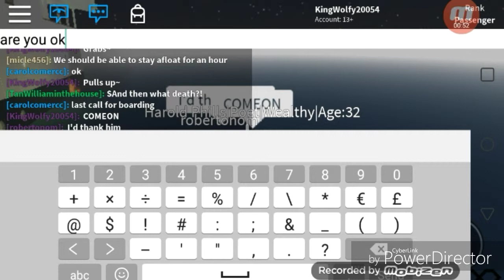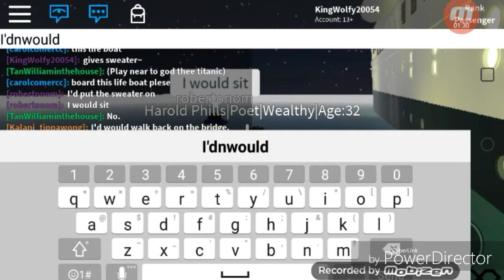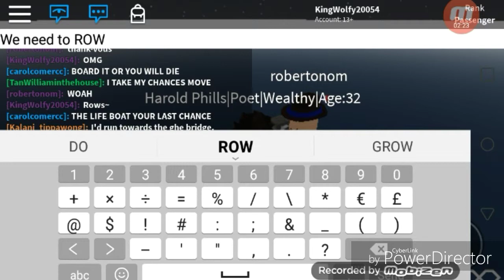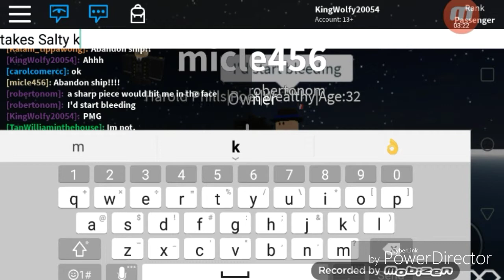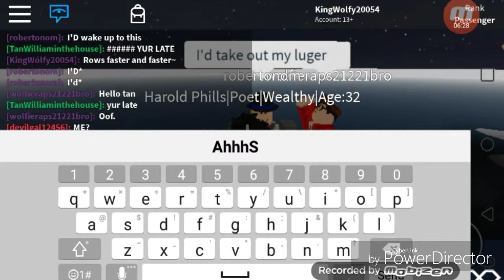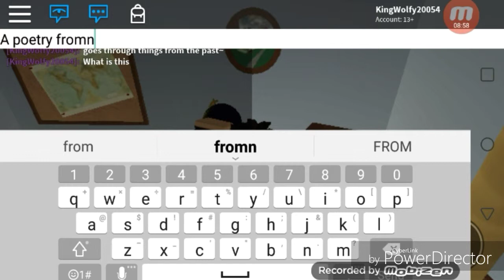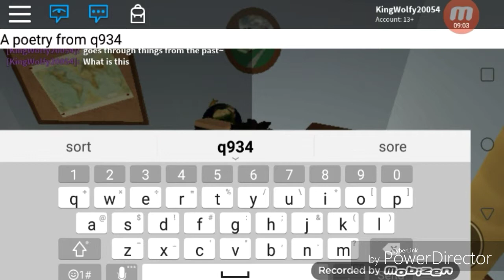The sinking of the S S Baltic|Roblox Film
Sub to Acid Studios!